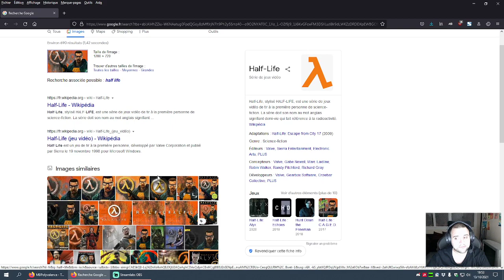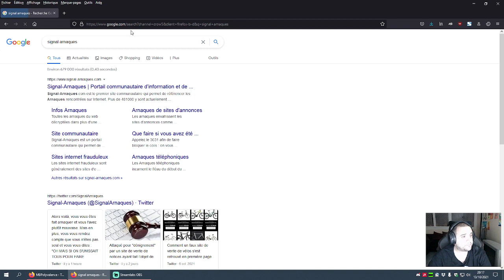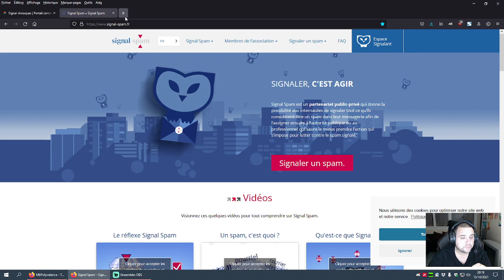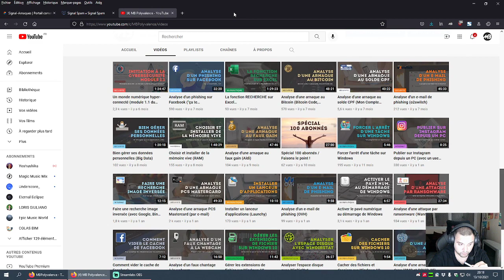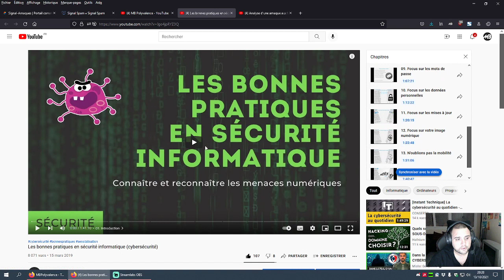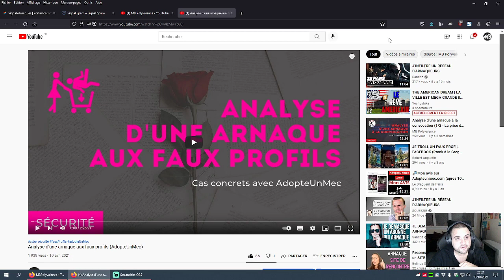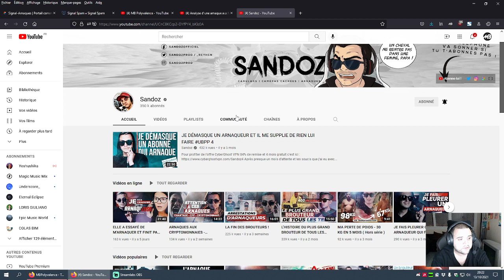MB Talk n°004 - Je vous parle de CHANTAGE AFFECTIF (CyberMonth 2021)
Dans le cadre du CyberMonth 2021, je vous propose d'aborder une thématique par semaine, chaque mercredi soir à 19h30. Pour ce deuxième rendez-vous, je vous parle de... CHANTAGE AFFECTIF !

Dans un premier temps, nous rappellerons la définition d'un chantage affectif (ou broutage, dans le jargon web) avant de vous raconter mon vécu à propos d'un chantage affectif subit en 2014. Puis, nous finirons avec des conseils et des ressources pour vous éviter la même chose. Tant qu'à faire !

Sommaire
01. Introduction [0:00]
02. Définition d'un chantage affectif [3:56]
03. Mon expérience [16:43]
04. Quelques conseils [30:45]
05. Quelques ressources [45:53]
06. Conclusion [52:02]

Site Internet officiel de Signal Arnaques